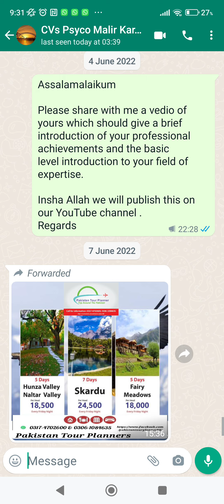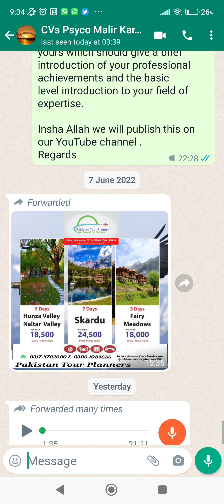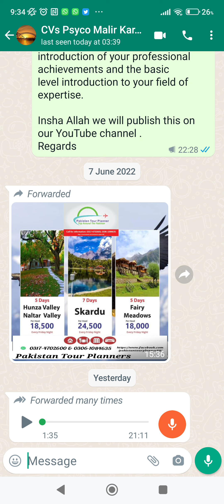Kidnappers using Quran pages to kidnap boys and girls . Please share with others.